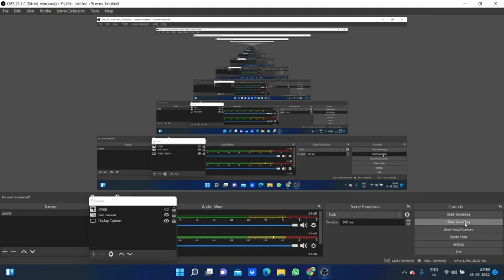PODCAST WITH SHRUTI CHAKRABORTY | CRACKED PERSISTENT SYSTEM | E & Y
Hello Everyone In this video, We have Shruti Chakraborty cracked Persistent System  and E & Y . Incoming  Software Engineer at Persistent System and E & Y . She has shared a lot of insights about her journey!. She will share all the guidance how she cracked  companies . So if you are preparing for these companies then this video is for you.
She share her experience about all the round . Also there is pro tip how we will prepare for interviews and much more .

If You want To Connect with her .

Do give it a watch. Full dekho! Mauj hogi!

Telegram link where we can discuss with each other and share our opinion